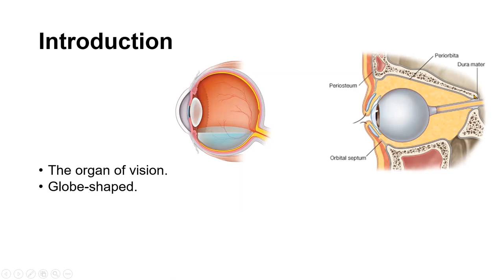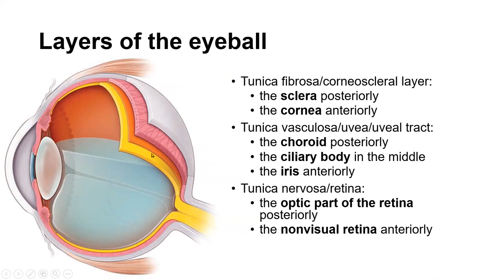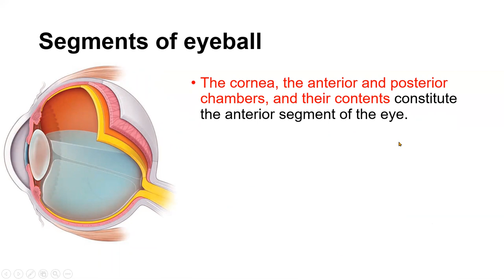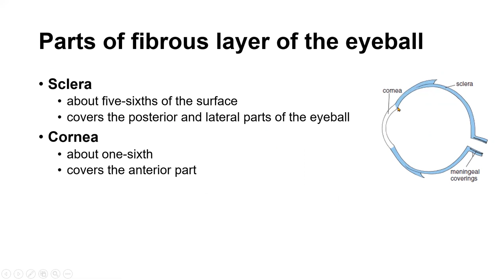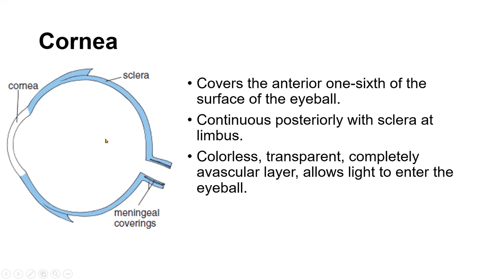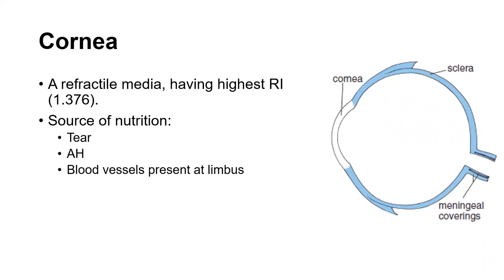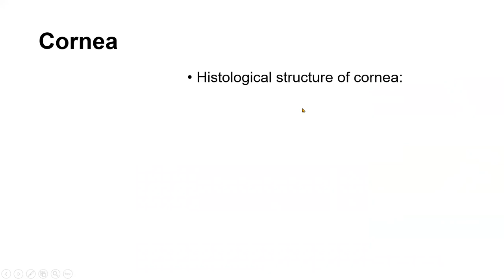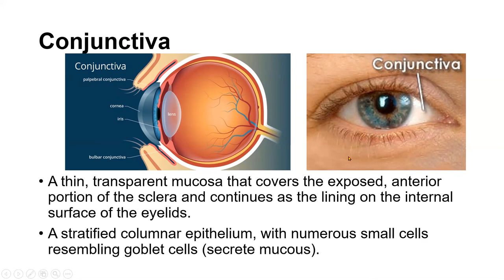Eyeball নিয়ে বাংলায় আলোচনা। অধ্যাপক ডাঃ মোঃ আশফাকুর রহমান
Layers, chambers, segments, cornea, sclera